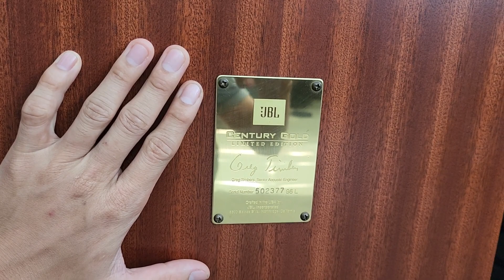ĐỈNH CỦA ĐỈNH _Loa JBL L100 Centuery GOLD . Đẹp Nhất Miền Nam 🤩🤩🤩🥳🥳🥳🥳🥳